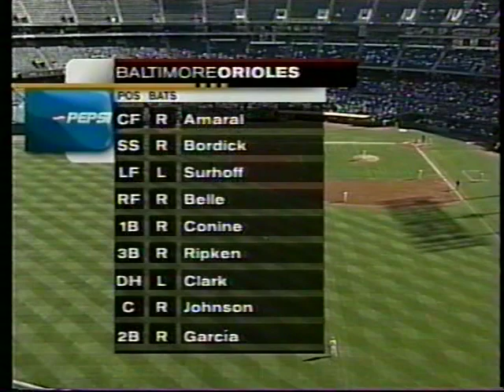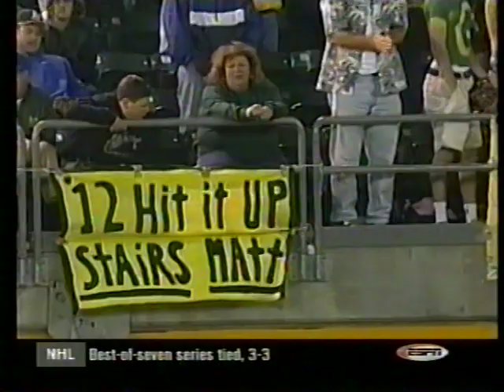Orioles vs Athletics (4-23-2000)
Mark Mulder makes his second MLB start in this complete-game broadcast on ESPN, April 23, 2000, as the Oakland Athletics host Baltimore. Jon Miller and Joe Morgan have the call on Sunday Night Baseball.